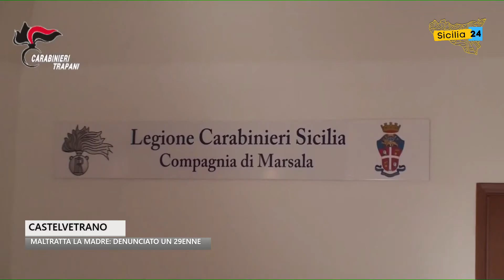Castelvetrano: 29enne denunciato per maltrattamenti nei confronti della madre